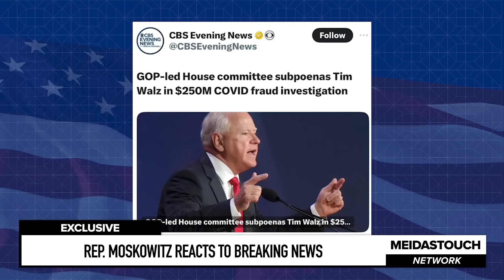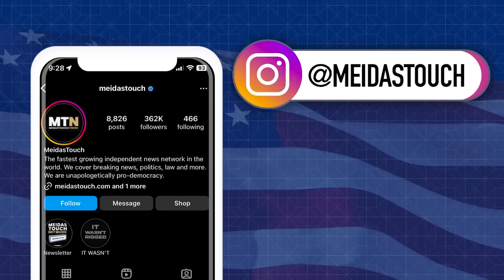WHOA! Moskowitz Goes GLOVES OFF after Trump LOSES DEBATE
MeidasTouch host Ben Meiselas interviews Congressman Jared Moskowitz on the feeling on Capitol Hill after Donald Trump lost the debate badly to VP Kamala Harris and how it’s impacting the policy of the lawmakers.